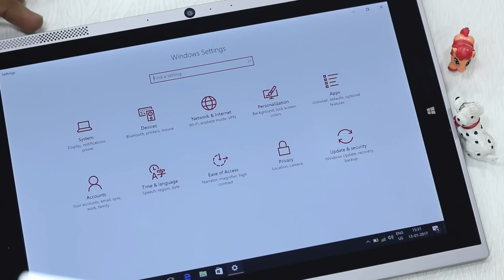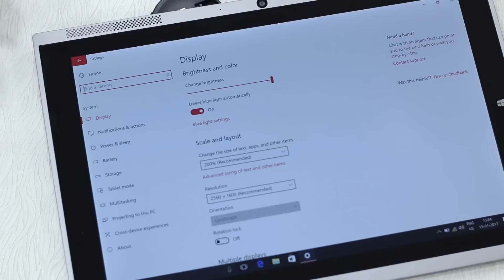How to Automtically Reduce Blue Light in Windows 10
Windows 10 lets you reduce the amount of blue light that comes out from the monitor. You can manually turn it on or it can do it for you during specified time or sunset.

This is available as part of Windows 10 Insiders, and will be rolled out with Creators Update